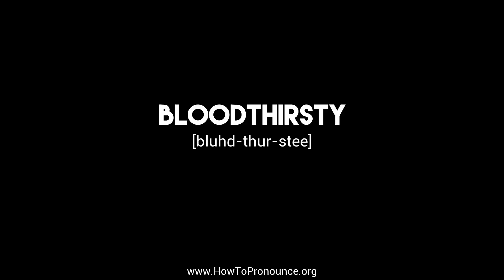How to Pronounce "bloodthirsty"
Learn the proper pronunciation of "bloodthirsty"